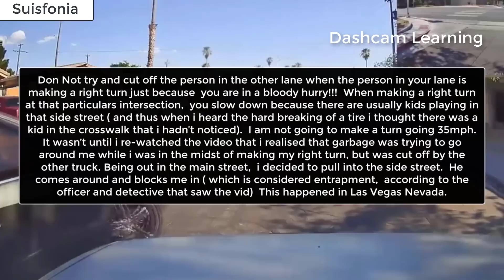ROAD RAGE | BRAKE CHECK | BAD DRIVERS | KARENS | INSTANT KARMA | CRASHES | USA